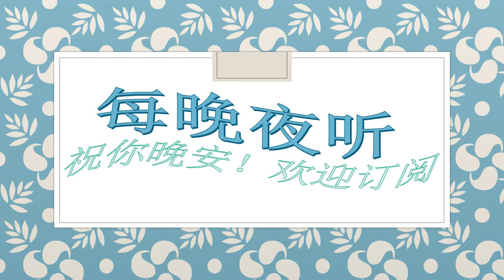6【夜听】活法，决定你的位置